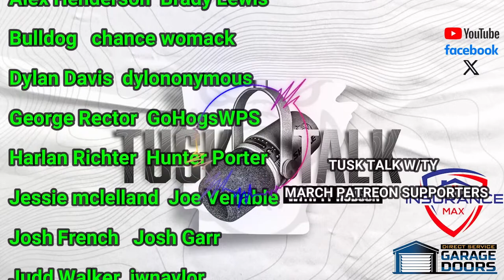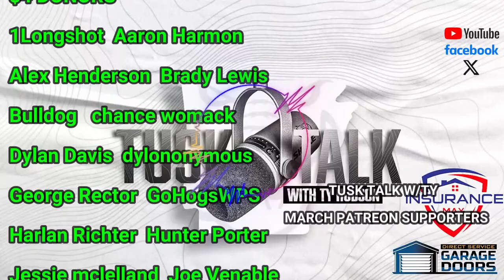Arkansas Transfer Portal Update + Calipari On The Move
Whats next for Arkansas in the portal, Cal on the move etc etc

Need to repair or replace your Garage Door? Give these guys a call! They operate out of NWA and Central Arkansas!